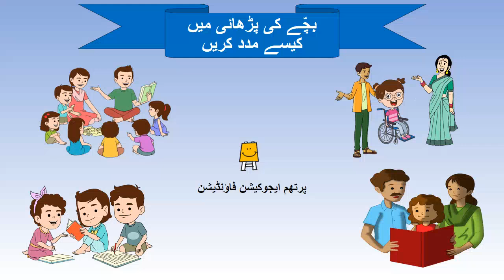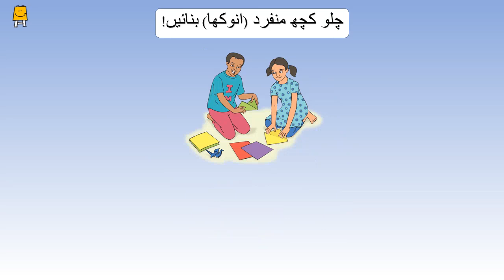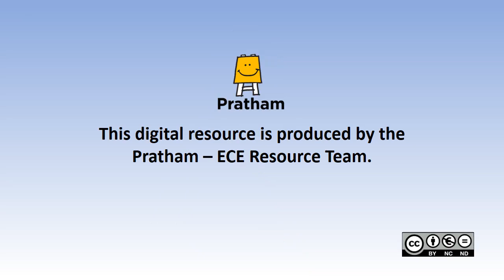How To Help A Child With Their Studies? (Urdu) | بچّے کی پڑھائی میں کیسے مدد کریں؟